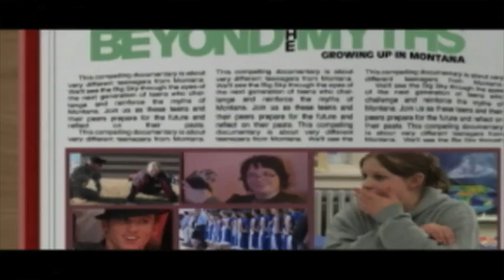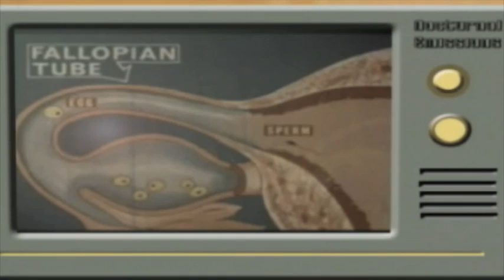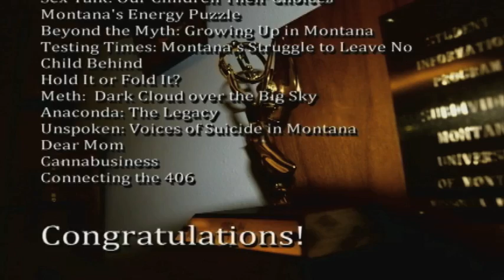University of Montana Student Documentary Unit 25th Anniversary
The Student Documentary Unit at the University of Montana Radio-Television Department and School of Journalism celebrates 25 years of investigate and insightful documentaries about Big Sky Country. Here's a look back at the 25 years with former students and the founding faculty member.